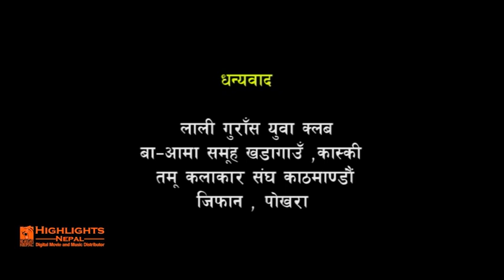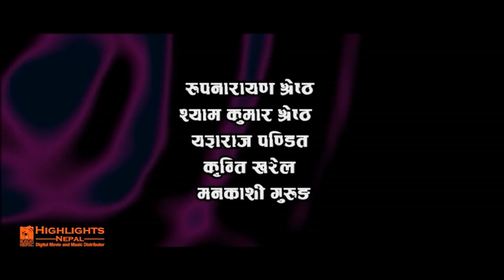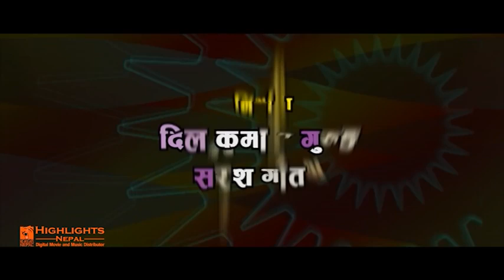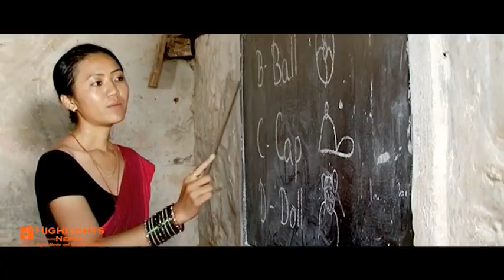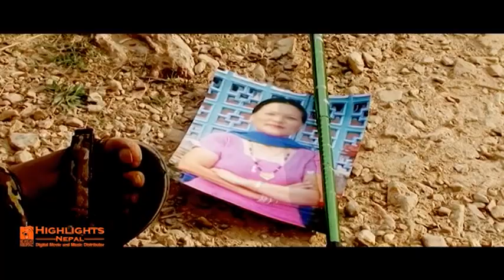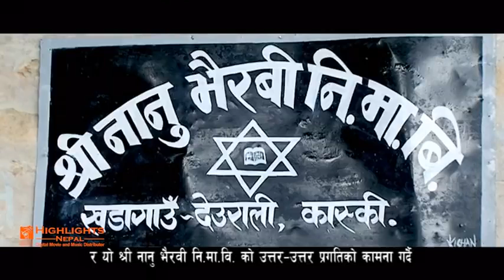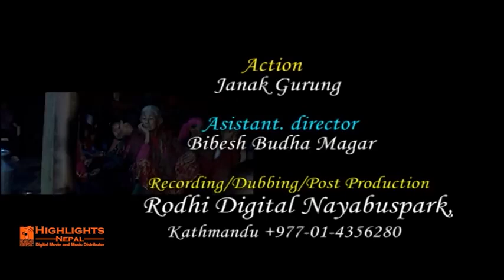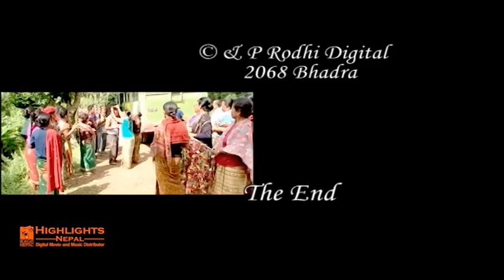Superhit Gurung Film/Movie 2016 -AASEBA | Ft. Som Gurung, Roshani Gurung | Pritam Gurung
Rodhi Films Presents!
Gurung Cultural Movie: Aaseba
Based on sotry of Hema Gurung Ghale Gau Lamjung with Subtitle.

Starring: Som Gurung, Sobin Gurung, Roshani Gurung, Pratikshya Gurung, Manoj Gurung
Lyrics: Ganesh Gurung
Producer: Manoj Gurung, DB Gurung
Director/Story: Pritam Gurung

Highlights Gurung is authorized to upload this video. Using of this video on other channels without prior permission will be strictly prohibited. (Embedding to the websites is allowed)